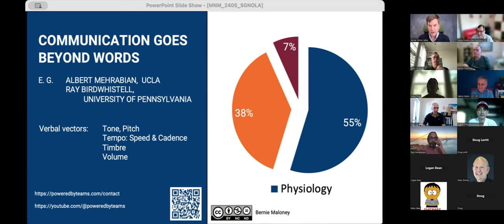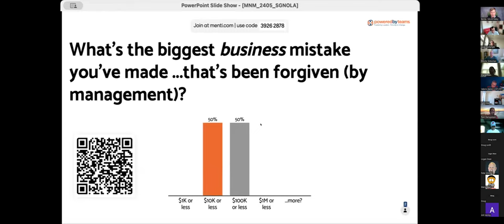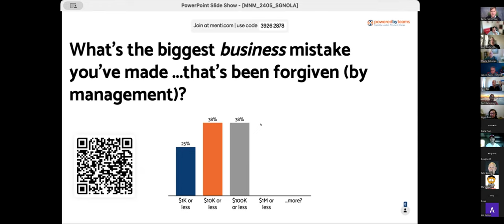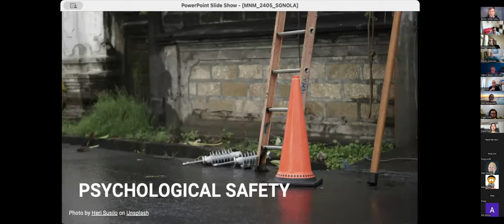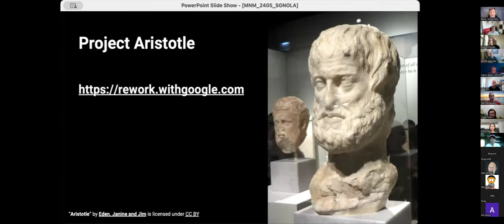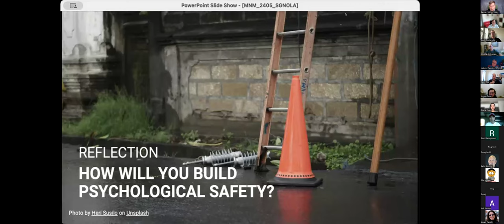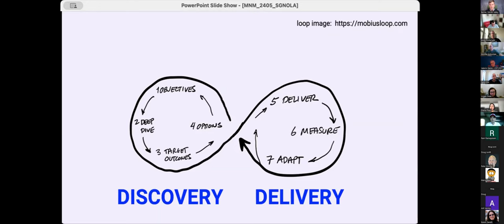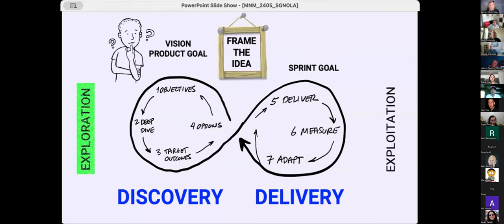Make New Mistakes - Leadership Lessons from an Agile Success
Talk Recorded May 9, 2024 at the
Agile Practitioners virtual Special Interest Group